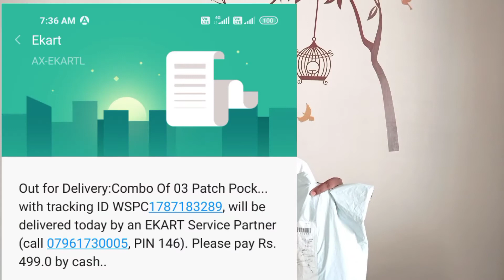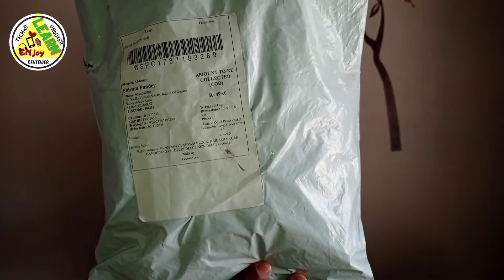Youtube Ads Ka Mayajal?|Fake Sites|Don't Do Shopping On YouTube|ApexTailers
｡  🎀  𝓝𝓪𝓶𝓼𝓪𝓴𝓪𝓻❢

𝓐𝓪𝓳 𝓗𝓾𝓶 𝓑𝓪𝓽 𝓴𝓪𝓻𝓷𝓮 𝓦𝓪𝓵𝓮 𝓱𝓮 𝓨𝓸𝓾𝓽𝓾𝓫𝓮 𝓟𝓮 𝓟𝓱𝓮𝓵𝓮𝓼 𝓐𝓭𝓼 𝓚𝓮 𝓜𝓪𝔂𝓪𝓳𝓪𝓵 𝓚𝓮 𝓑𝓪𝓻𝓮 𝓶𝓮❢

𝓙𝓸 𝓚𝓲 𝓛𝓸𝓰𝓸 𝓚𝓸 𝓑𝓱𝓸𝓽 𝓫𝓾𝓾𝓻𝓲 𝓽𝓪𝓻𝓪𝓱 𝓢𝓮 𝓣𝓱𝓪𝓰 𝓡𝓱𝓪 𝓱𝓮. 𝔂𝓪𝓻𝓸 𝓘𝓼 𝓥𝓲𝓭𝓮𝓸 𝓜𝓮 𝓜𝓮𝓷𝓮 𝓑𝓪𝓽𝓪𝔂𝓪 𝓗𝓮 𝓢𝓪𝓬𝓬𝓱𝓪𝓲 𝓲𝓼𝓴𝓮 𝓫𝓪𝓻𝓮 𝓶𝓮.
𝓜𝓮𝓻𝓲 𝓜𝓪𝓷𝓸 𝓣𝓸 𝓜𝓪𝓽 𝓱𝓲 𝓴𝓪𝓻𝓷𝓪 𝓨𝓮 𝓢𝓪𝓫 𝓝𝓱𝓲 𝓣𝓸 𝓟𝓪𝓬𝓱𝓽𝓪𝓷𝓪 𝓟𝓪𝓭𝓮𝓰𝓪.
𝓚𝓪𝓫𝓱𝓲 𝓫𝓱𝓲 𝔂𝓱𝓪 𝓼𝓮 𝓢𝓱𝓸𝓹 𝓜𝓪𝓽 𝓚𝓪𝓻𝓲𝔂𝓮 𝓰𝓪.
𝓴𝔂𝓾 𝓴𝓲 𝓨𝓮 𝓢***𝓵𝓮 𝓼𝓪𝓫 𝓒𝓱𝓸𝓻 𝓗𝓮 𝟤-𝟧 𝓫𝓪𝓽𝓪𝔂𝓮𝓷𝓰𝓮 𝓐𝔂𝓮𝓰𝓪 𝓣𝓪𝓽𝓽𝓲❣
𝓣𝓸 𝓢𝓪𝓶𝓱𝓪𝓵 𝓴𝓮 𝓐𝓹𝓷𝓪 𝓓𝓱𝔂𝓪𝓷 𝓡𝓪𝓴𝓱𝓲𝔂𝓮𝓰𝓪❢

𝓢𝓾𝓴𝓻𝓲𝔂𝓪  🎀  ｡

refund Concern

3:20